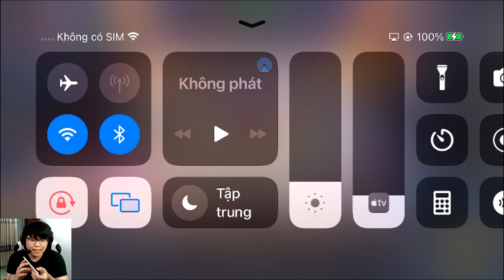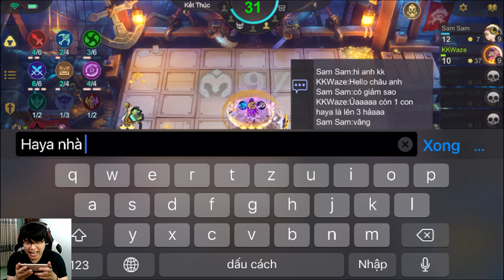MLBB | GẶP NGƯỜI QUEN ĐÁNH GIẢI MAGIC CHESS, COMBO MẠNH DỄ CHƠI ỔN ĐỊNH BỊ LÃNG QUÊN | KKWaze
Tham gia hội viên ở link trên nha mọi người

KKWaze is a professional player from Vietnam, Top2 MPL Vietnam & Top4 Magic Chess Vietnam.

In my video, you can find some tips and trick to play such as combo, build, rotation and also highlights of my gameplay.